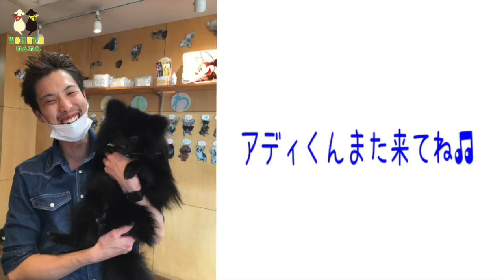アディくん（ポメラニアン）のシャンプーの様子♪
ペットサロン WONWON（わんわん）

youtube 動画をご覧いただき、ありがとうございます！

WONWONのトリミングは、オゾン水シャワーによりすべて行っています。オゾン水には、除菌、消臭、スキンケアの効果があります。

オプションには、マイクロバブルや、炭酸泉浴などもあり、毛穴ケアから、リラックス効果もお試し頂けます。
すべて、経験豊富なトリマーが責任を持って、大切なペットをお預かりいたします！